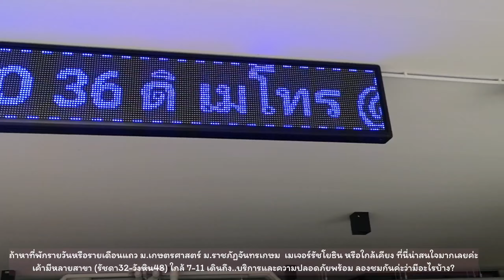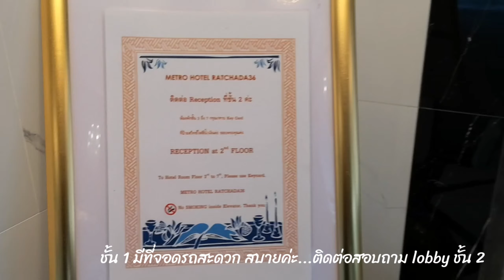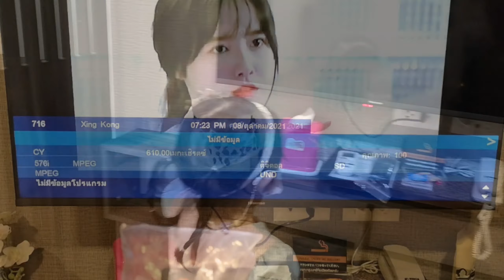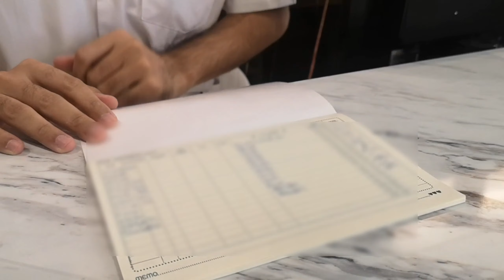รีวิว เมโทร รัชดา 36 | ที่พักสุดคุ้มหลัก 100!!! รัชดา32-วังหิน48 | ครบจบรายวันดี รายเดือนมี | อิงบุญ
😁 เมโทร รัชดา 36 เป็นโรงแรมสาขาใหม่ของ 48 เมโทร & มาเมซอง (ที่เราไปพักกันบ่อยๆ เวลาที่มาธุระแถวนี้ แล้วเคยทำคลิปไปแล้วค่ะ)

😄 ถ้าหาที่พักรายวันหรือรายเดือนแถว ม.เกษตรศาสตร์ ม.ราชภัฏจันทรเกษม  เมเจอร์รัชโยธิน หรือใกล้เคียง ที่นี่น่าสนใจมากเลยค่ะ เค้ามีหลายสาขา (รัชดา32-วังหิน48)
❤️บริการและความปลอดภัยพร้อมนะคะ ลองชมกันค่ะว่ามีอะไรบ้าง?